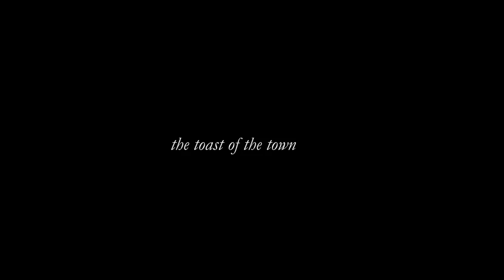My 3 Priorities - Decorating My New House & Yard! Life at 68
Overwhelmed Decorating? Let's fix this right now! A new home and how to decorate every room? Setting priorities and making it fun and stress-free! Something had to give...I was trying to do too much too fast! Let's talk! You all have the best ideas! I take you through my rooms and chat about how I set my top 3 priorities in my home for the summer!!!

I wanted to tell you about how I treat myself when I am adjusting to a huge change in my life. I treat myself in a very kind loving way. Do you do that? Have you thought about this? It really helps me settle into a new space and feel secure.
What are your top 3 priorities for your house or apartment this summer? Oh this is going to be fun sharing some ideas!

Please know how much you mean to me. I so look forward to seeing you every week and reading your words of wisdom and sharing your heart. You make my life so bright.

Love you to the moon and back and I always will,
xxoo Susan & The Dez decoratingonabudget MyNewHomeIDEAS!

“I live in my own little world. But its ok, they know me here.”
― Lauren Myracle

Makeup Up -
Lipstick "Crazy for Coffee"
Eyeshadow - Doll 10 Doll Squad V2 Eyeshadow Palette & Brush
Foundation - Almay Truly Lasting Color Liquid Makeup, Long Wearing Natural Finish

Cutest Figurine Ever - Two Ladies Eating Cake Claiming it's just fruit!
Kitchen Table Tablecraft Steel Jelly Packet Rack

Living Room
Side Table Distressed
My Coffee Table - Kayley 43.3 in. Natural/Glass Large Rectangle Glass Coffee Table with Shelf
Living Room White Chairs
Living Room Rug
Coffee Pod Carousel

DINING AREA
Dining Room Table
Andrew Wyeth Christina's World

BEDROOM
( Kitchen) Electric Fireplace Cream - Warm & Pretty
My New Quilt - 5 ( 8 )READ REVIEWS
MaryJane's Home Prairie Bloom Bedspread - Queen
Matching Shams at JC Penny

Porch / Garden
Indoor/Outdoor Rug

Super Shovel! 4.5 ( 50 )READ REVIEWS
Green Base Wonder Shovel - I can get through anything!

Spiraea (Spirea Flowering Shrub
Spiraea White - Good Height

Dressing Room
Tower of Power Makeup Organizer
C Wonder by Christian Siriano Tiered Maxi Dress!